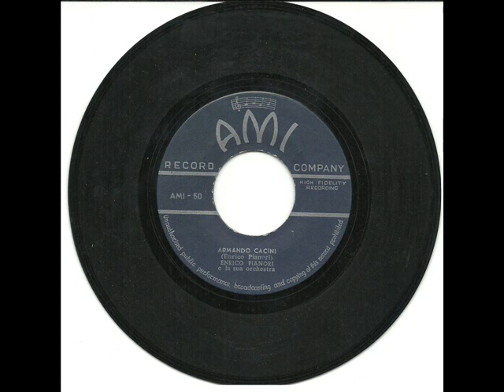ENRICO PIANORI - ARMANDO CACINI(1967)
ENRICO PIANORI - ARMANDO CACINI (AMI 50/1967) B side:ENRICO PIANORI - DUE PAZZI COME NOI